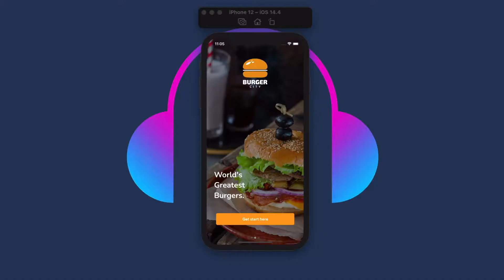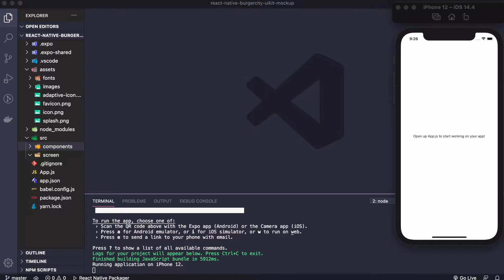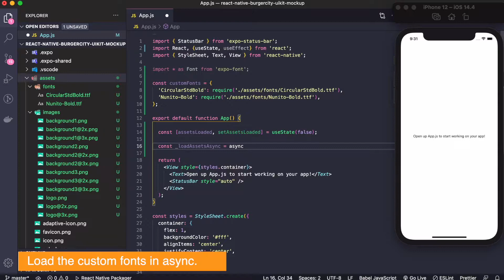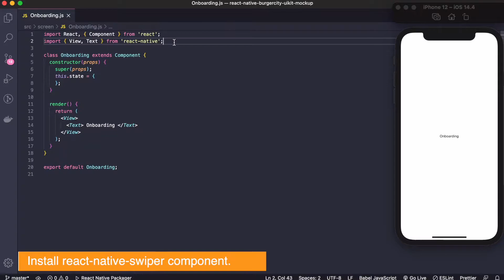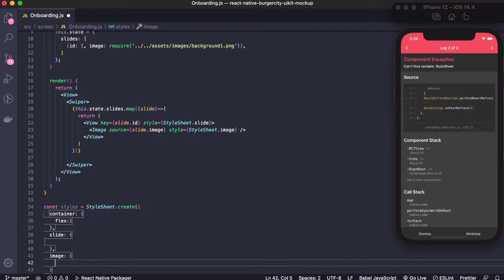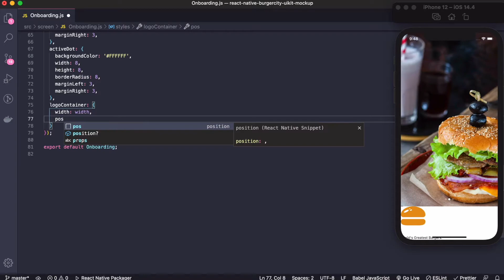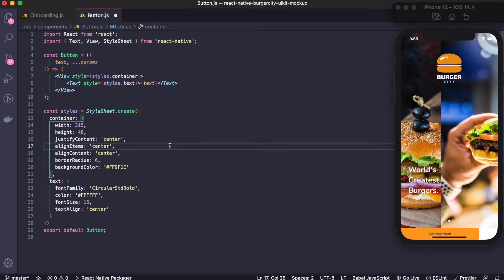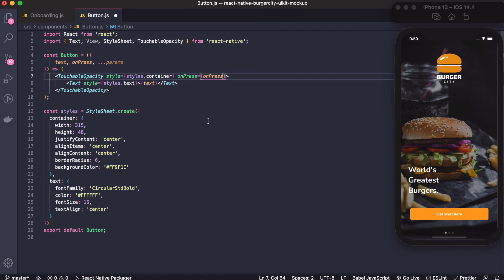#1 - Building a Burger City App UI with React Native and Expo | Onboarding | For Beginners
💥Let’s mockup this awesome 🍔 Burger City App UI with React Native and expo.

Software Used:
VSCode, React Native, Expo